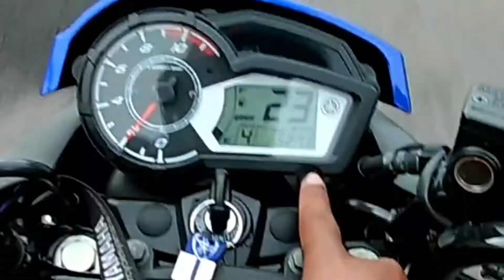3 PONTOS POSITIVOS DA YAMAHA FAZER 150 2021 *Minha Opinião*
Fala Meu Povo, tudo bom??
No vídeo de hoje trago a minha opinião sobre os pontos Positivos da Fazer 150.

ASSISTA OS VÍDEOS RECENTES DO CANAL;

📽Gravação: Eken H9r - 1080P - 60fps